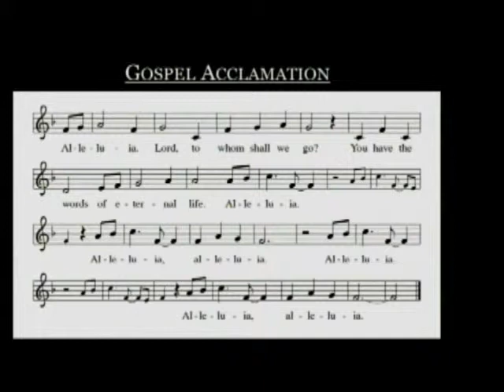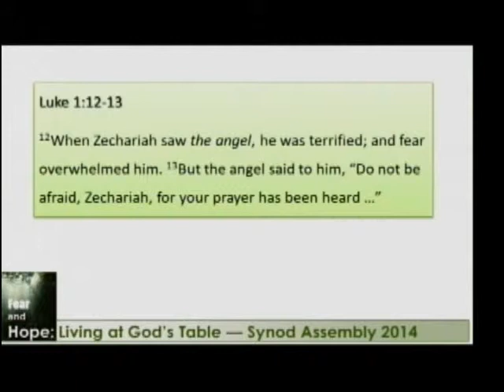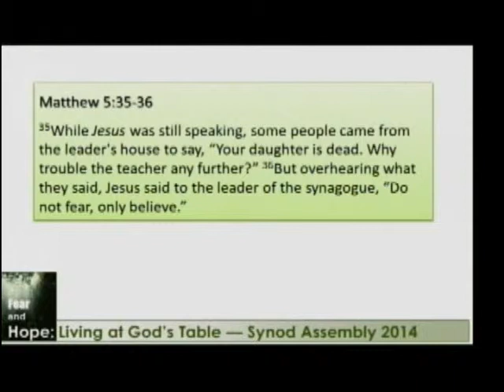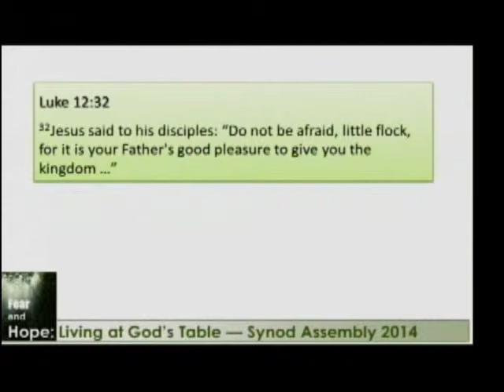Opening Worship Sermon Rev Keith Hohly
Central States Synod Assembly 2014. Opening Worship Sermon by Rev. Keith Hohly. June 5, 2014.